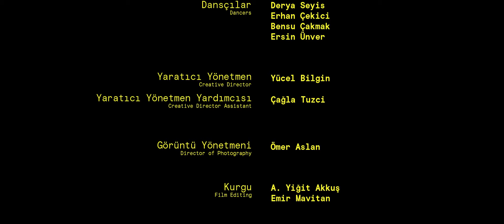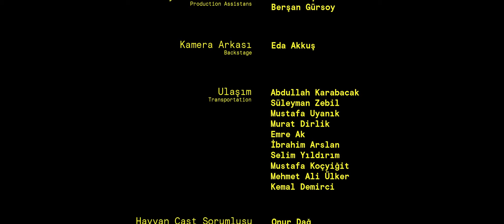L´Amour (Fashion Film) by Victor Claramunt San Millán